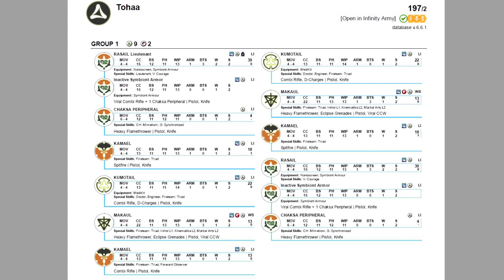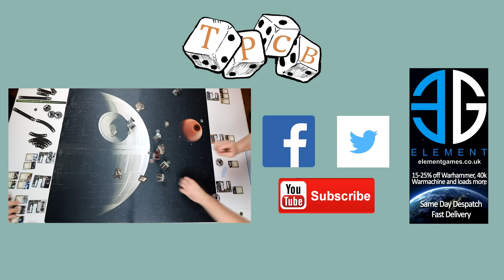Infinity the game - Limited insertion - Supremacy - Tohaa Vs Yu Jing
In preparation for the Ragnarok games tournament we are attending at the end of January me and Luke have a go at practising limited insertion. We get only up to 10 orders in our force and are playing the mission supremacy.